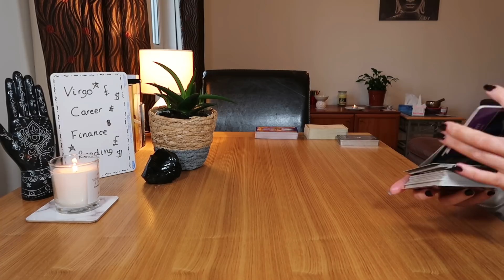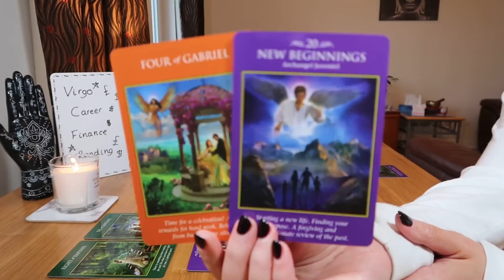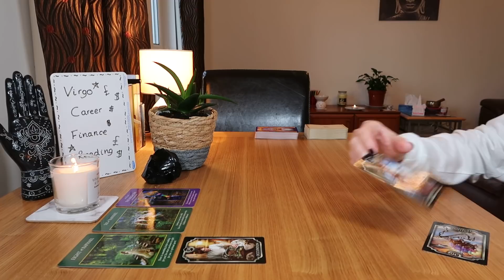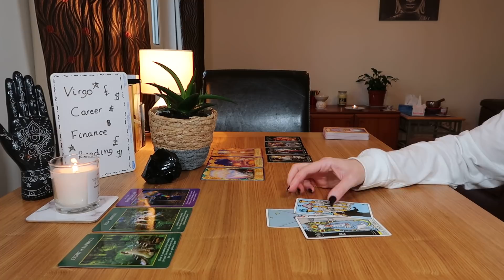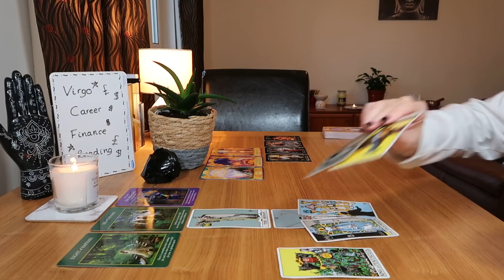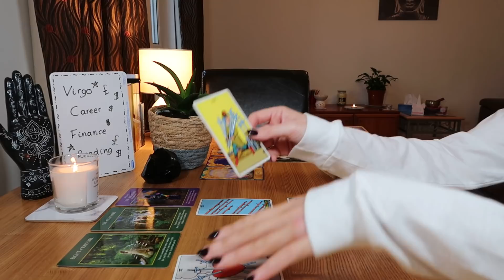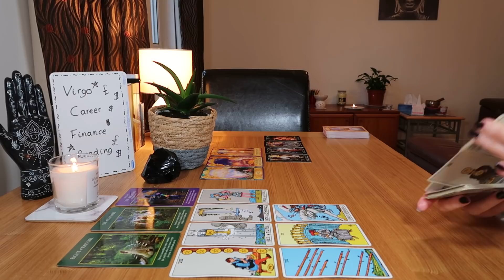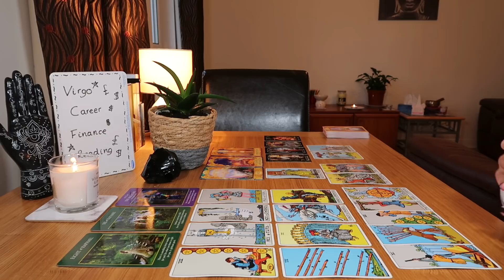♍💰VIRGO~A JOINT BUSINESS (& LOVE?) PARTNERSHIP & VENTURE TAKES OFF QUICKLY, FAST SUCCESS~APRIL 2022